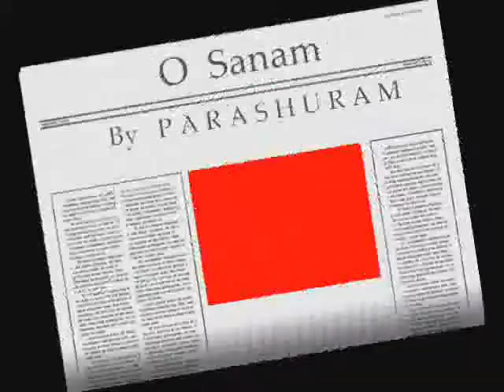O sanam at Varakala beach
Another attempt to play guitar, sing and shoot outdoors. Thanks for your time. Hope you enjoyed listening!!!